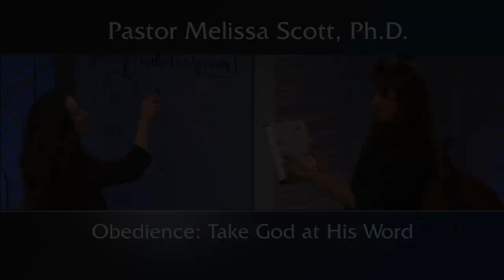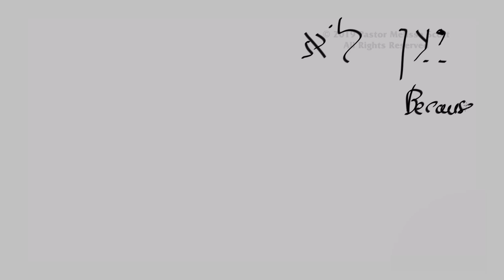Exodus 17 & Numbers 20 Obedience: Take God at His Word - Sanctification #10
In the two events of God providing water from the rock, Moses obeyed God’s instructions the first time, but disobeyed the second time and wrested God’s word with severe consequences.  This obedience and disobedience illustrate a dimension of understanding holiness and sanctification.  God doesn’t want us to treat His words casually; His word is holy.  If our ears are tuned to the holy, we will be running to the voice of the Sayer, obedient and trusting in His word.

Exodus 17 King James Version

1 And all the congregation of the children of Israel journeyed from the wilderness of Sin, after their journeys, according to the commandment of the Lord, and pitched in Rephidim: and there was no water for the people to drink.

2 Wherefore the people did chide with Moses, and said, Give us water that we may drink. And Moses said unto them, Why chide ye with me? wherefore do ye tempt the Lord?

3 And the people thirsted there for water; and the people murmured against Moses, and said, Wherefore is this that thou hast brought us up out of Egypt, to kill us and our children and our cattle with thirst?

4 And Moses cried unto the Lord, saying, What shall I do unto this people? they be almost ready to stone me.

5 And the Lord said unto Moses, Go on before the people, and take with thee of the elders of Israel; and thy rod, wherewith thou smotest the river, take in thine hand, and go.

6 Behold, I will stand before thee there upon the rock in Horeb; and thou shalt smite the rock, and there shall come water out of it, that the people may drink. And Moses did so in the sight of the elders of Israel.

7 And he called the name of the place Massah, and Meribah, because of the chiding of the children of Israel, and because they tempted the Lord, saying, Is the Lord among us, or not?

8 Then came Amalek, and fought with Israel in Rephidim.

9 And Moses said unto Joshua, Choose us out men, and go out, fight with Amalek: to morrow I will stand on the top of the hill with the rod of God in mine hand.

10 So Joshua did as Moses had said to him, and fought with Amalek: and Moses, Aaron, and Hur went up to the top of the hill.

11 And it came to pass, when Moses held up his hand, that Israel prevailed: and when he let down his hand, Amalek prevailed.

12 But Moses hands were heavy; and they took a stone, and put it under him, and he sat thereon; and Aaron and Hur stayed up his hands, the one on the one side, and the other on the other side; and his hands were steady until the going down of the sun.

13 And Joshua discomfited Amalek and his people with the edge of the sword.

14 And the Lord said unto Moses, Write this for a memorial in a book, and rehearse it in the ears of Joshua: for I will utterly put out the remembrance of Amalek from under heaven.

15 And Moses built an altar, and called the name of it Jehovahnissi:

16 For he said, Because the Lord hath sworn that the Lord will have war with Amalek from generation to generation.